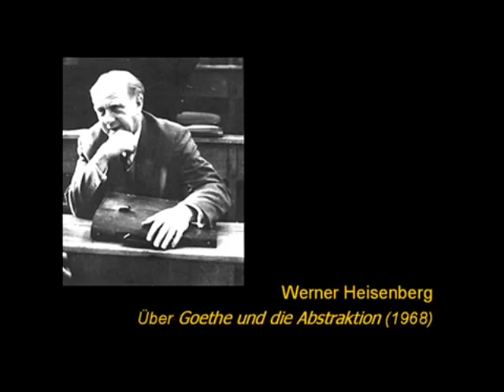Werner Heisenberg - Goethe und die Abstraktion (Originalaufnahme)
"Der lichte Bereich, den Goethe überall durch die Natur erkennen konnte, ist auch in der modernen Naturwissenschaft sichtbar geworden, dort, wo sie von der grossen, einheitlichen Ordnung der Welt Kunde gibt." In diesem grossartigen Vortrag aus dem Jahr 1968 wird von Werner Heisenberg dargelegt, warum Goethe die Grenze zur Abstraktion nicht überschreiten wollte und was die exakte Naturwissenschaft seit Newton für einen anderen Weg gegangen ist. Es wird gezeigt, wie Goethes Idee der Urpflanze beide Zweige im Grunde vereinigt und wie in der Quantenphysik die Vorstellungen Goethes und der Platoniker wieder lebendig werden (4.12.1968).

"Dass ich erkenne, was die Welt
Im Innersten zusammenhält,
Schau' alle Wirkungskraft und Samen,
Und tu' nicht mehr in Worten kramen."
(J.W.Goethe)